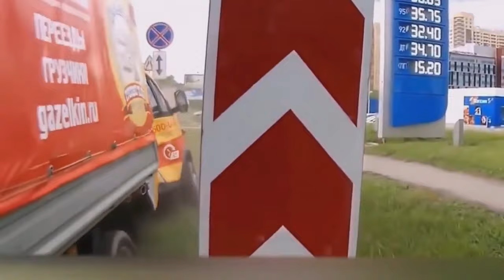Instant karma Instant justice & Funny fails